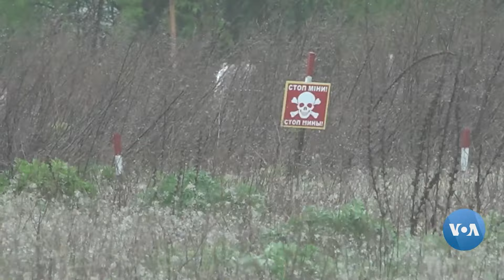Ukraina – minalar bilan to’lib-toshgan mamlakat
Ukrainaning Rossiyadan qaytarib olingan hududlarida minalar sanoqsiz. Ular nafaqat inson hayotiga tahdid soladi, balki atrof-muhitni ham zaharlaydi.